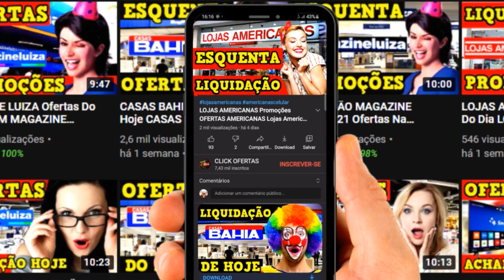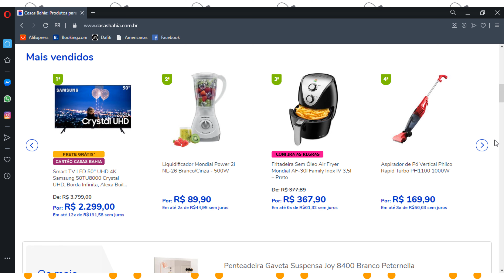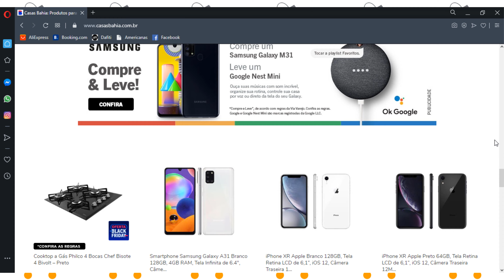CASASBAHIA Promoção Preço De Hoje CASAS BAHIA OFERTASDoDia SMART TV Achados